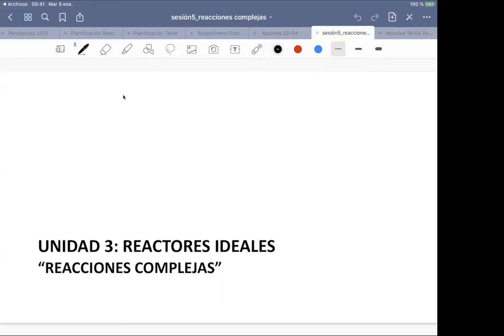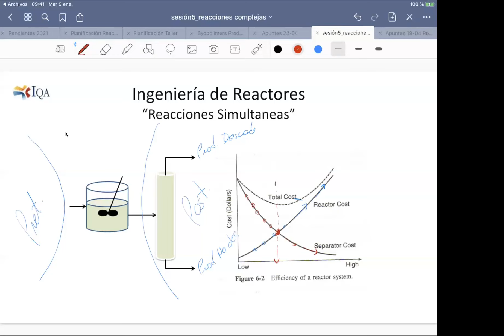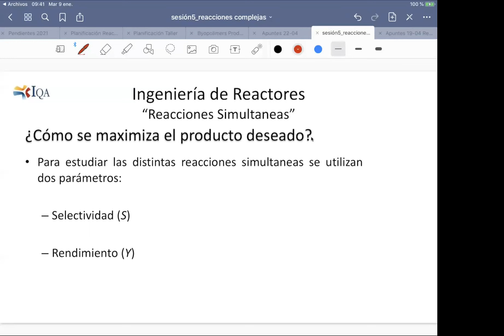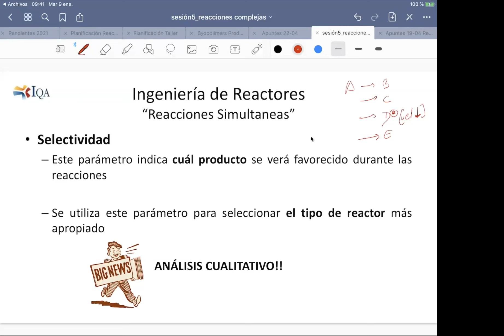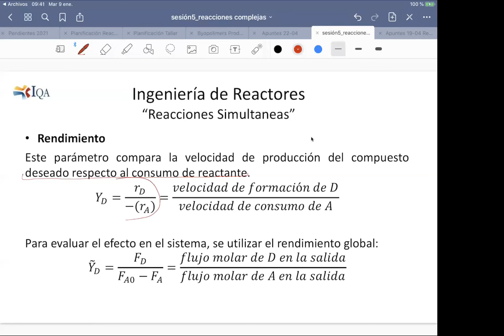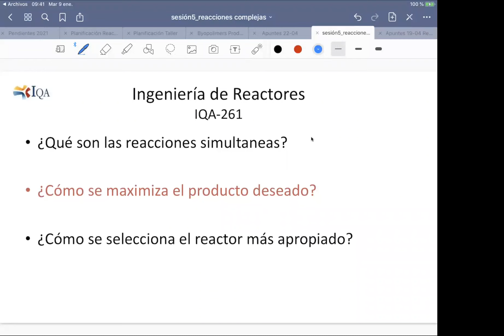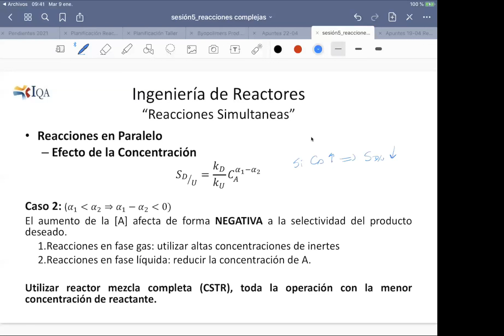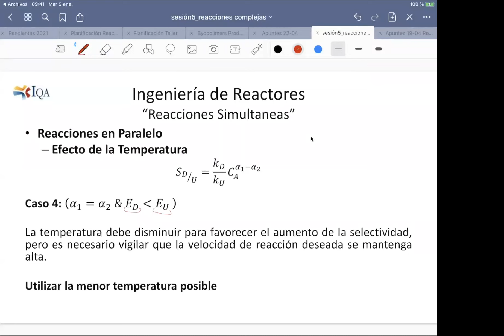IQA261 – Sesión 22-04-21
En este video se presenta el análisis a realizar para seleccionar el reactor más adecuado en el caso de reacciones simultáneas.